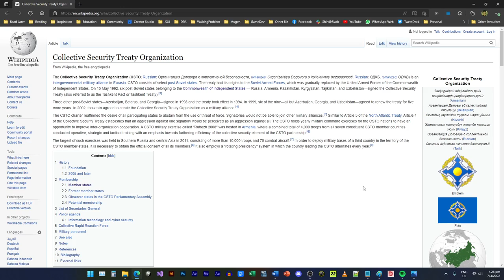[ Ukraine SITREP ] Day 42 Summary - Fighting rages in Mykolaiv-Kryvyi Rih fronts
00:00 Introduction
00:21 Kharkiv-Izyum Front
01:05 Luhansk Front
02:25 Donetsk Front
03:36 Mariupol
06:57 Mykolaiv-Kryvyi Rih Front
12:02 Ukrainian Vessel at Mariupol on fire
12:34 Transnistria
13:20 Belarus railway saboteurs caught
14:11 Ukraine northern border with Russia
14:50 Russia is still not at war
17:22 CSTO
19:08 Conclusion

This is a summary / SITREP of Day 42's development in the Ukraine-Russia war as we start off the day in the morning (ukraine time) of Day 43 of Russian's "Special Operation" against Ukraine.

You can find more information and the interactive map used in the video